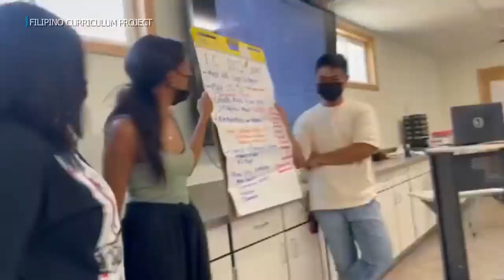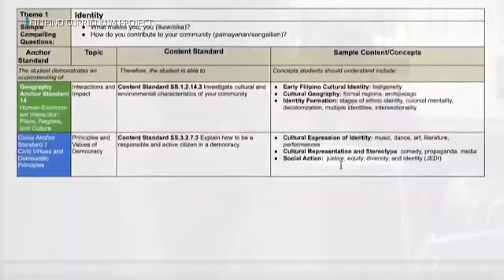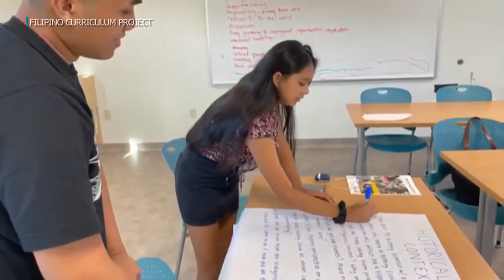Filipino studies course crafted by students to be offered in Hawaii high schools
A first-of-its-kind history course is being offered in Hawaii high schools next fall